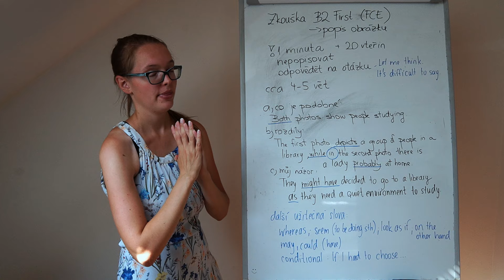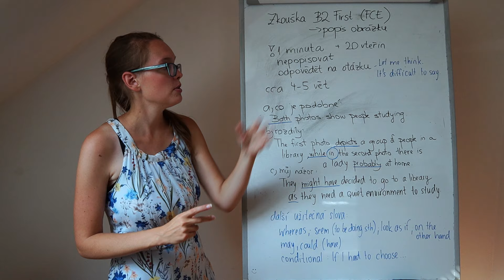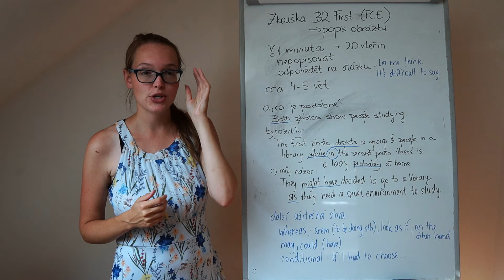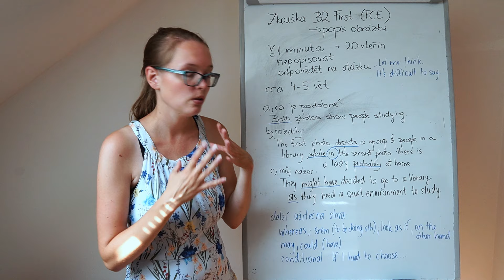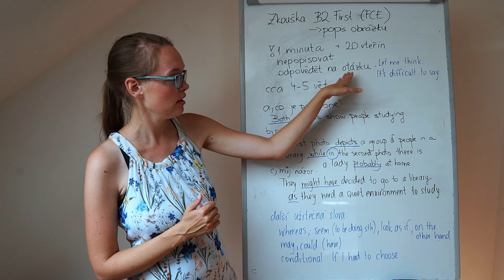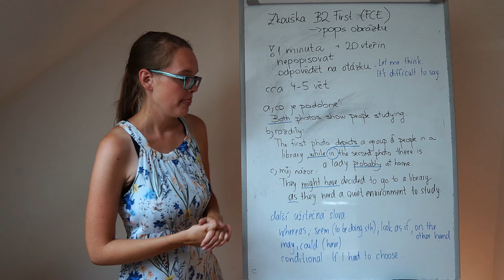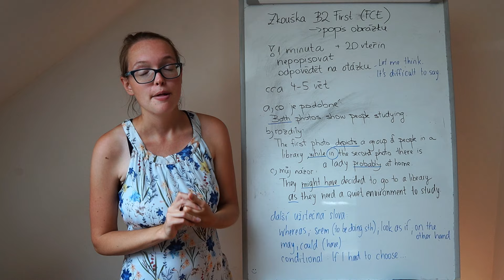Jak zvládnout zkoušku FCE: Díl 2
FCE je poměrně náročná zkouška z angličtiny, která má však svoji hodnotu. Pokud uděláte FCE, máte garantovanou úroveň B2 v angličtině, což je velmi užitečné pro profesní i osobní život. Pokud o této zkoušce uvažujete a rádi byste získali pár tipů na to, jak se na ní připravit, pak je pro Vás tento náš seriál jako šitý na míru :-)

Zjistěte, jak na tom se svou angličtinou jste skrze náš krátký test zdarma